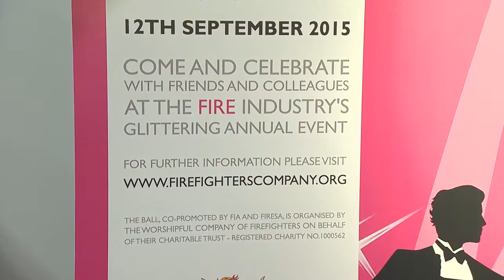FIREX 2015 - Worshipful Company of Firefighters